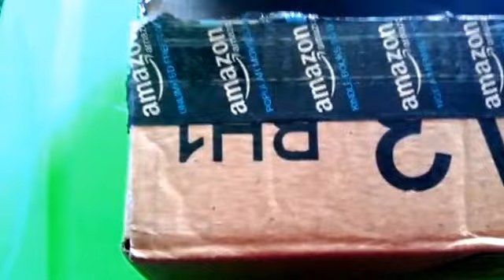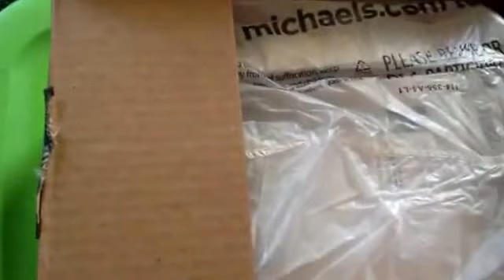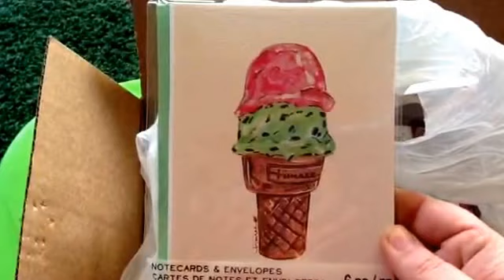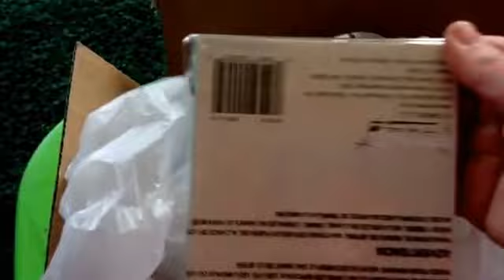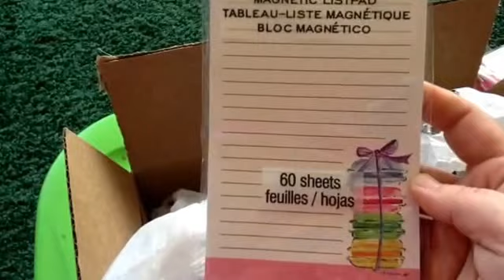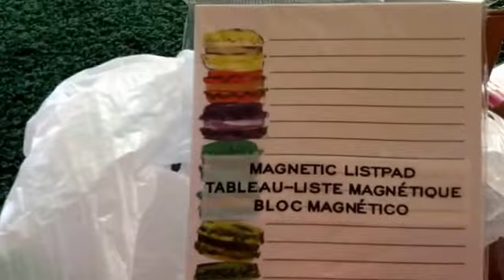Awesome swap with meandmynuclearfamily !! Thank you sister!!!!